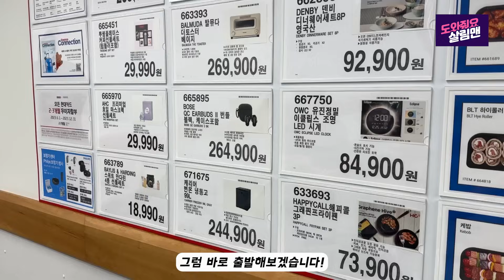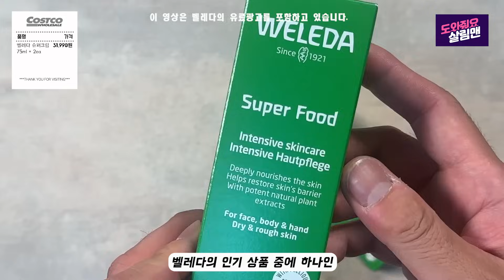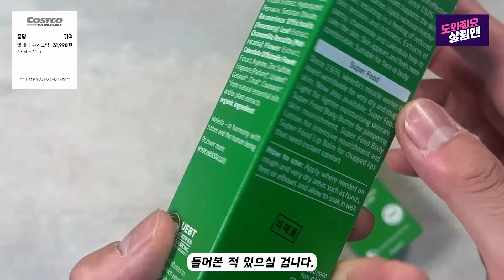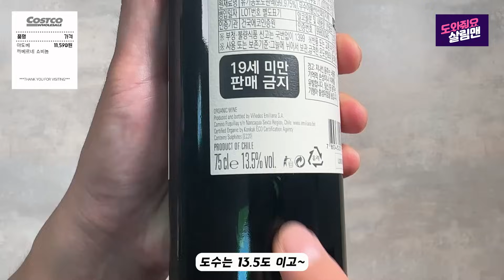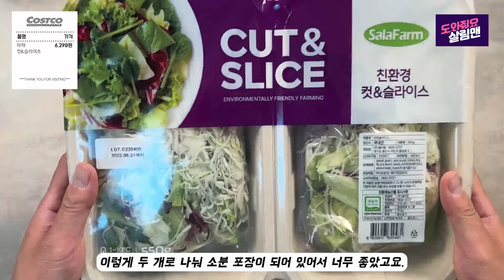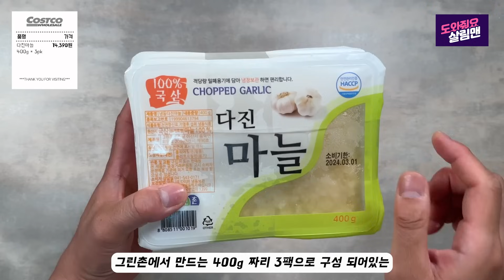코스트코 이번신상 완전 취향저격💯 추석 분위기 물씬 세일중인 코스트코 신상/재구매 제품들 품절 전에 달리세요! 10년 넘게 끊임 없이 쟁이고 있는 직원들도 몰래사요❤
안녕하세요 살림맨입니다!

코스트코 이번신상 완전 취향저격💯 추석 분위기 물씬 세일중인 코스트코 신상/재구매 제품들 품절 전에 달리세요!

오늘 구매한 제품리스트 공유드립니다.

생물민물장어 kg당 56,900원
벨레다 슈퍼크림 75ml * 2ea 31,990원
아도베 까베르네 쇼비뇽 11,590원
스낵킹 치즈 18,490원
세척사과 3kg 29,900원
델데스티노 할라피노 슬라이스 9,290원
야채 컷&슬라이스 6,290원
파크래커 11,490원
다진마늘 400g * 3pk 14,390원

벨레다 슈퍼푸드 크림 이벤트도 하고 있으니 꼭 참여해서 슈퍼푸드 크림 받아가세요❤

1. 참여방법
* 벨레다 슈퍼푸드 크림이 필요한 이유 댓글로 적어주시면 이벤트 참여 완료
2. 참여기간
* 9/17 ~ 9/24일까지 댓글 작성해주신 분 추첨 예정
3. 당첨자발표
* 9/25일 "살림맨" 커뮤니티 게시판에 공지 예정

* "살림맨" 채널 구독자여야만 하는거 아시죠? 해당 영상 및 링크 sns 또는 주변분들에게 공유 많이 해주시면 당첨 확율은 높아집니다!!

그럼 많은 신청 부탁드립니다~~